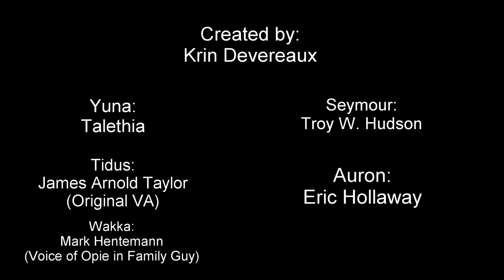What happens when you Google Translate Final Fantasy X?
Credits:
Voice Actors:

Seymour:
Troy W. Hudson

Yuna:
Talethia

Auron:
Eric Hollaway

Tidus:
James Arnold Taylor

Wakka:
Mark Hentemann

Final Fantasy/Final Fantasy X ©
Square and Square Enix